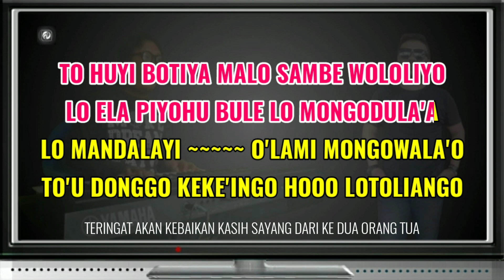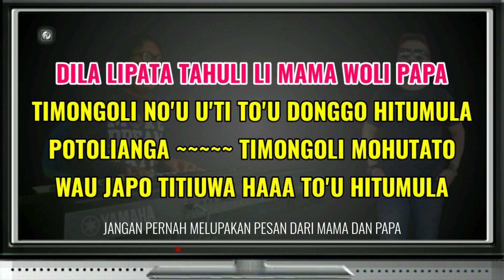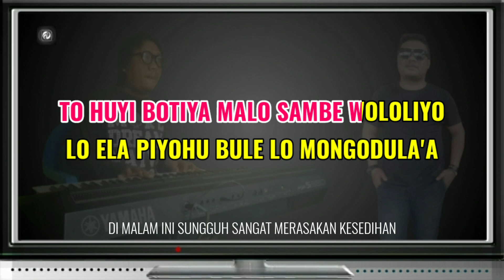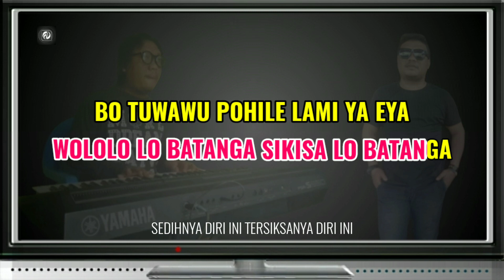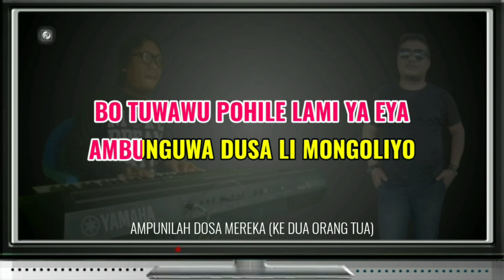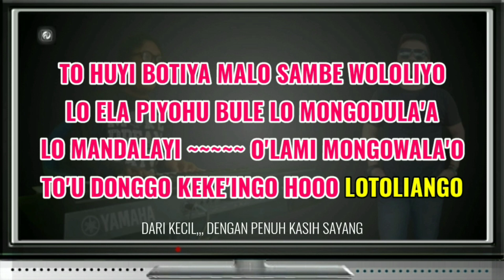AMBUNGUWA DUSA LO MONGODULAA LAMI KARAOKE NADA WANITA - ISMAIL DA2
AMBUNGUWA DUSA LO MONGO DULAA LAMI
(Ampunilah Dosa Ke Dua Orang Tua Kami)

Penyanyi -  Ismail Kadir DA 3
Ciptaan - Andika MK
Versi - Musik Keyboard
Nada Dasar - A Major ( Wanita / Cewek )

LIRIK LAGU

TO HUYI BOTIYA MALO SAMBE WOLOLIYO
( Di malam ini Sungguh sanggat merasa sedih)
LO ELA PIYOHU BULE LO MONGODULAA
(Teringat akan kebaikan kasih sayang ke dua orang tua)
LO MANDALAYI OLAMI MONGOWALA'O
(Yang telah mengadung kami anak anaknya)
TO'U DONGGO KEKEINGO HO LOTOLIANGA
(Dari kecil hingga saat ini dengan kasih sayang)

DILA LIPATA TAHULI LI MAMA WOLI PAPA
(Jangan pernah melupakan pesan dari mama dan papa)
TIMONGOLI NO'U U'TI TO'U DONGGO HITUMULA
(Kalian (Anak anakku) wanita dan pria di saat masih beri kehidupan)
POTOLIANGA TI MONGOLI MOHUTATO
(Saling menyangilah kalian bersaudara)
WAU JAPO TITIUWA HAAA TO'U HUTUMULA
(Dan jangan saling menyalahkan di saat kalian masih di beri kehidupan)

(Di malam ini sunggguh sangat merasa sedih)

HU EYA TA KAWASA AMI BO MOHUDU
( Ya allah yang maha kuasa hanya kepadamu kami berserah/meminta
(Ampunillah dosa ke dua orang tua kami)

BOMO HUDU ODE EYA UMALI POTI LANGGELO
(hanya kepada ya allah kami bisa bermohon)
WOLOLO LO BATANGA SIKISA LO BATANGA
(Sedihnya diri ini siksanya diri ini)

BO TUWAWO POHILE LAMI YA EYA
(Hanya satu yang kami minta ya allah)
AMBUNGUWA DUSA LI MONGOLIYO
(Ampunilah dosa mereka)
tags;

Amin...